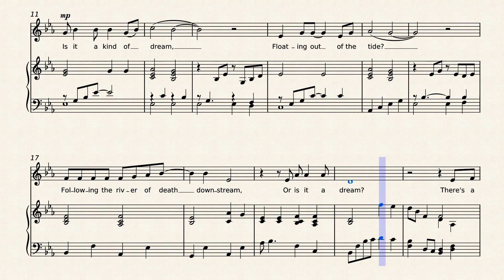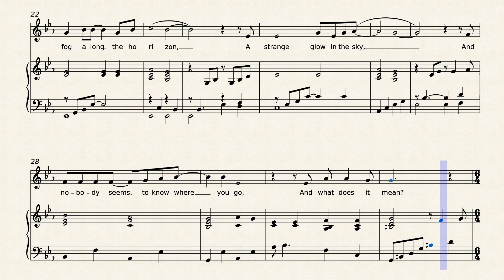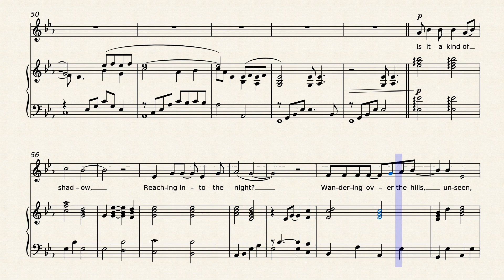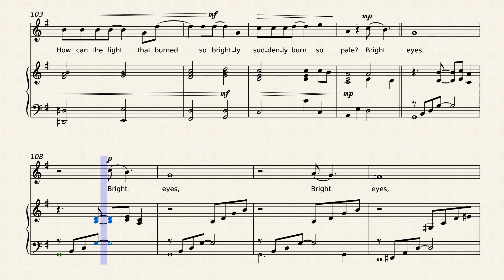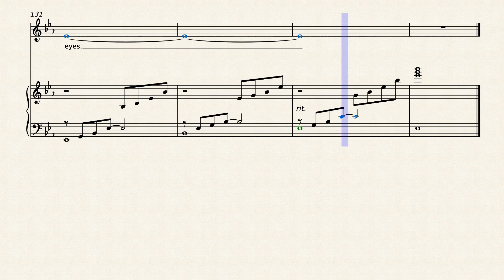Bright Eyes - Art Garfunkel (Mike Batt) for solo voice and piano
This lovely song was written for the 1978 animated film version of "Watership Down" by Richard Adams.